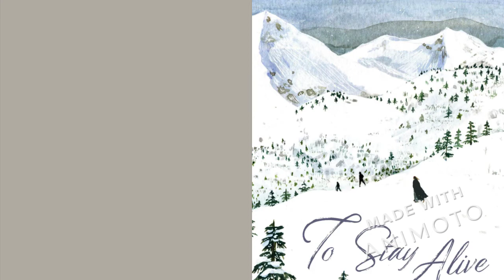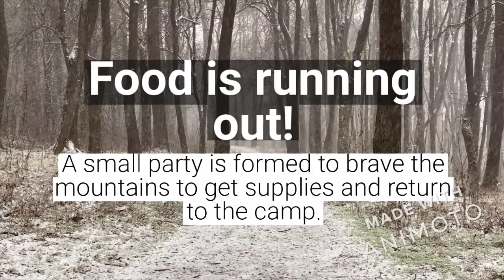To Stay Alive Book Trailer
This historical fiction novel details the events of the Donner Party in simple verse.